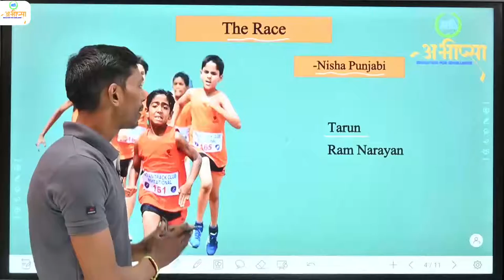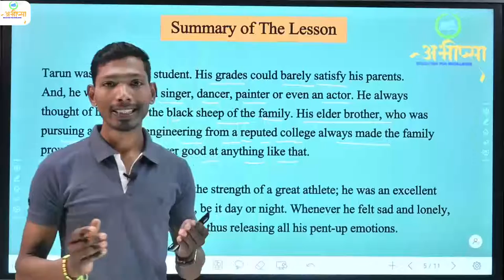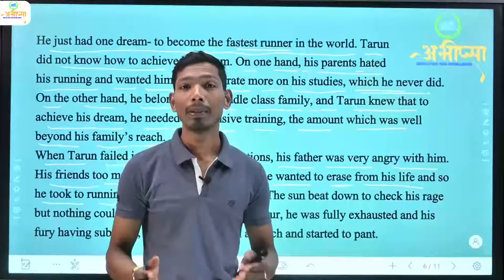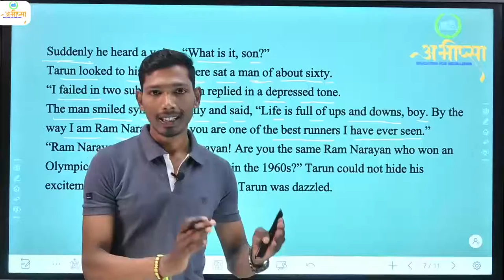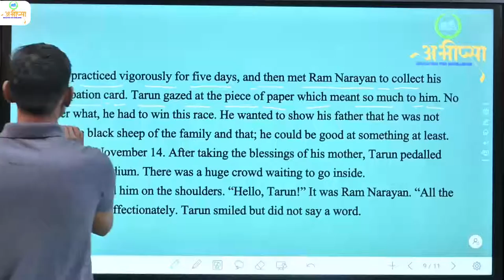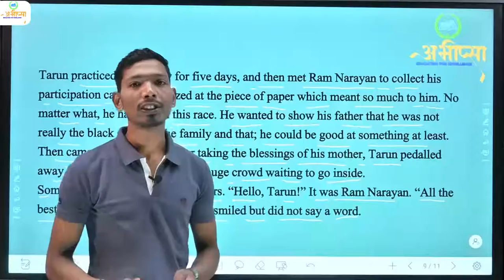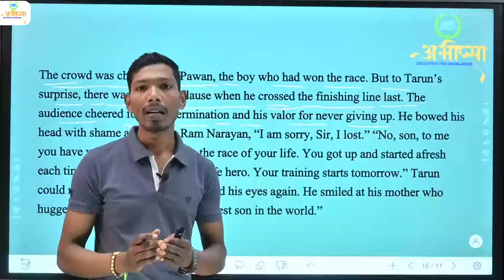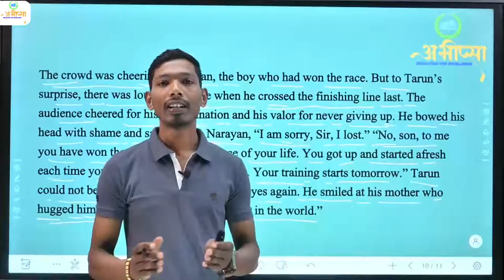Class 09 | Unit- 2 | Reading - A | The Race | summary of the lesson | English